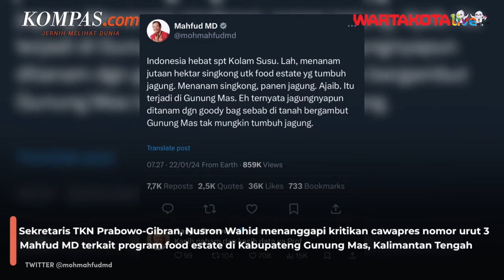Nusron Minta Mahfud Cek Langsung Food Estate di Kalteng: Supaya Tak Menyesatkan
Sekretaris Tim Kampanye Nasional (TKN) Prabowo-Gibran, Nusron Wahid menanggapi kritikan calon wakil presiden (cawapres) nomor urut 3 Mahfud MD yang menyebut penanaman jagung dalam program food estate di Kabupaten Gunung Mas, Kalimantan Tengah menggunakan poly bag.

Sebelumnya, Mahfud juga menyinggung soal program Lumbung Pangan Nasional itu yang seharusnya ditanamkan singkong malah panen jagung.

Hal itu disampaikan Mahfud dalam akun Twitter atau X miliknya @mohmahfudmd usai debat keempat Pilpres 2024, Senin (22/1/2024).

Nusron meminta agar Mahfud melihat sendiri hasil program food estate di Kalimantan Tengah itu sehingga apa yang diucapkan tidak menyesatkan.

Komandan Bravo TKN Prabowo-Gibran, Budisatrio Djiwandono mengeklaim bahwa program food estate yang salah satunya merupakan program dari Menteri Pertahanan sekaligus calon presiden nomor urut 2 Prabowo Subianto di Kalimantan Tengah tidak gagal.

Budi mengatakan, saat ini sudah tertanam sekitar 8 hektar jagung dan 5 hektar singkong. Program Lumbung Pangan Nasional itu menghasilkan 20 ton singkong per hektar dan 6 ton jagung per hektar.

Ia juga membantah bahwa ada narasi yang menyebut program food estate singkong gagal dan digantikan dengan penanaman jagung.

Budi menjelaskan, proses food estate ini memakan waktu yang cukup lama dan perlu dievaluasi dari segi tanah di Gunung Mas. Setelah itu, kata Budi, baru lah ditemukan formula yang tepat untuk kecocokan tanam agar food estate itu berjalan dengan baik.

Sebelumnya, calon wakil presiden (cawapres) nomor urut 2 Gibran Rakabuming Raka diserang oleh cawapres nomor urut 1 Muhaimin Iskandar dan cawapres nomor urut 3 Mahfud MD soal food estate saat debat keempat Pilpres 2024 kemarin, Minggu (21/1/2024).

Cak Imin dan Mahfud kompak menyebut program food estate sebagai proyek gagal.